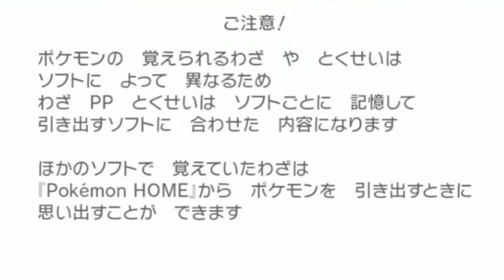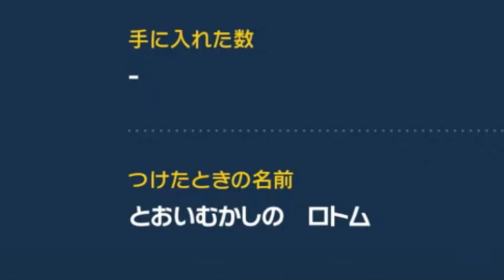【ポケモンSV】知ってると得する!? ポケモンHOME解禁でLEGENDSアルセウスから送る前にやっておくべきこと!!【ポケモン】【切り抜き】【色証】【小ネタ】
送った配布ポケモンのテラスタルを変えるとバグるらしい…

配信の切り抜きです!!
良かったら高評価いただけると幸いです！！

プレイ：まぐ(Twitter @PCATS_mag)

■OP提供頂いたチャンネル

以下チャンネル紹介

　・茶番多めの自由なゲーム実況チャンネル🎮

【メンバーは？？】
　・まぐと昔からのゲーム仲間3人でやってるよん！

　■名前（イメージキャラクター）：字幕色
　　・まぐ（かぼちゃ🎃）    ：オレンジ🟠
　　・ターミ（ロボット🤖）：あか🔴
    　・まーぼー（足の裏🦶）：みずいろ🔵

【何のゲームやってるの？】
　・主にポケモン！⚪🙋‍♂️
　　たまにホラーゲーム👻、FPSもやってるよ🔫
　　→プレイしてるゲームは再生リストを見てくださいまし。

　・まぐのポケモン対戦実況
　・ 配信の切り抜き

【配信の内容は？】
　・ポケモン関連
　・視聴者さんとの参加型配信
　・ホラー実況
　・ストーリー実況

【投稿頻度は？】
　・動画：週１目安 　※不定期
　・配信：週２～４程度 　※不定期

　・Twitter経由でDMお願いします。
　　※ターミが管理してます。

【その他サービスアカウント】

　　・@Pumpkin_cats（グループアカウント）
　　・@PCATS_mag（まぐ）
　　・@ta_mi27（ターミ）
　　・@pacts_maa（まーぼー）

【最後に・・】
　・メンバー同士間では口調強い時がありますが、喧嘩じゃないのでご安心を・・（長年の信頼があります。）
　　不快に思った方はごめんンゴ。